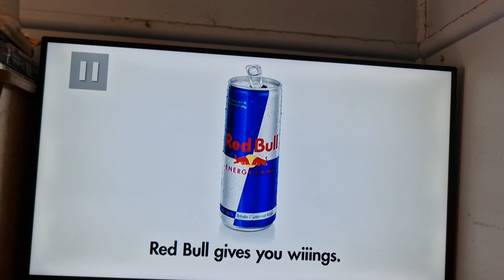Continental 2024 Ad